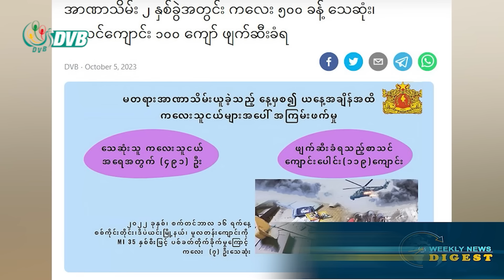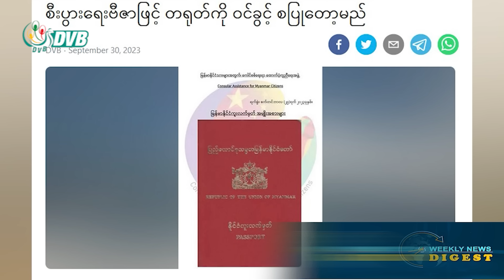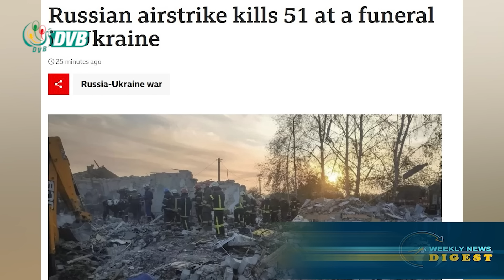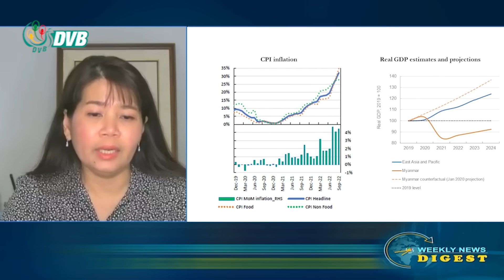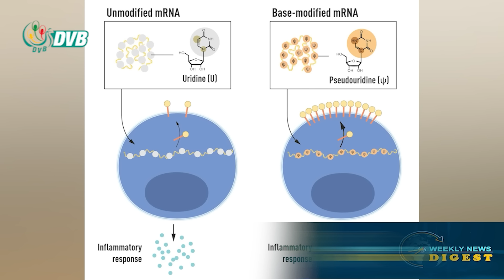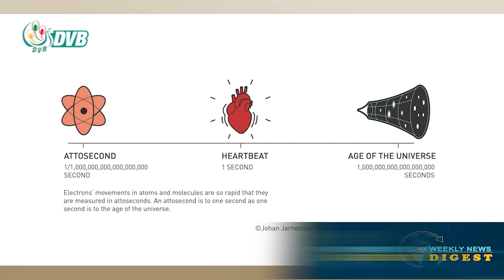မြန်မာ့ စီးပွားရေးနဲ့ နိုင်ငံရေး သုံးသပ်ချက် - DVB Weekly Digest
တပတ်အတွင်း ထူးခြားတဲ့ သတင်းဖြစ်စဉ်တွေကို ဆွေးနွေးသုံးသပ်တင်ဆက်ပေးထားတဲ့ DVB Weekly News Digest အစီအစဉ်ကြည့်ရှုနိုင်တယ်။
ဒီတပတ်အစီအစဉ်မှာတော့  ကမ္ဘာ့ဆရာများနေ့နဲ့ မြန်မာပြည်က ဆရာများ၊ နိုဘယ်လ်ဆုရ သိပ္ပံပညာရှင်တွေရဲ့ ရှာဖွေတွေ့ရှိမှု၊ မြန်မာစီးပွားရေးနဲ့ နိုင်ငံရေး သုံးသပ်ချက်စတာတွေကို  ဒီဗွီဘီဝိုင်းတော်သားတွေက ဆွေးနွေးသုံးသပ် တင်ဆက်ပေးထားပါတယ်။